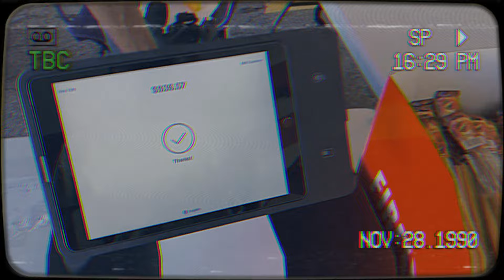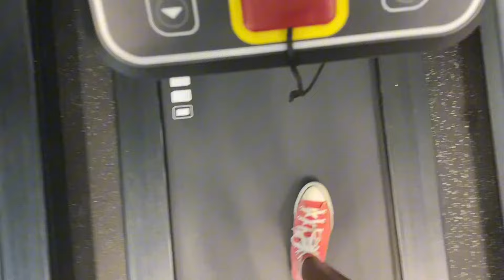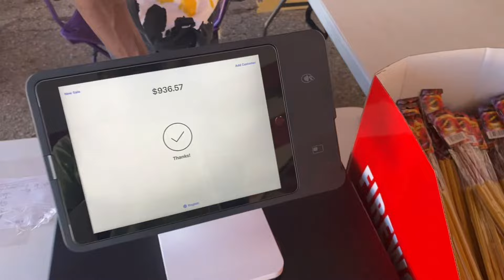A WEEK IN MY LIFE | gym, pool day, 2nd work shift | Saturday Vlog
Hey Guys, It's Your Girl StilettoPickle back with another video, A Week in my Life video.
In today's video: You follow along as we go through Saturday together from getting up early and getting ready to head to the gym, wrap up some assignments and chill by the pool before heading to day 2 of my firework tent shift